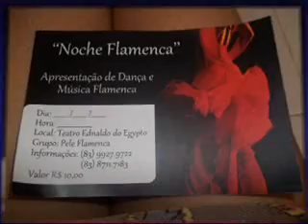FANDANGOS 12JAN12.wmv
Apresentação das Dançarinas: Beatriz Betcher, Karyna Maktub, Micheline, Silvana, Lory e Leo
no Teatro Ednaldo Egito, NOCHE FLAMENCA todas as quintas